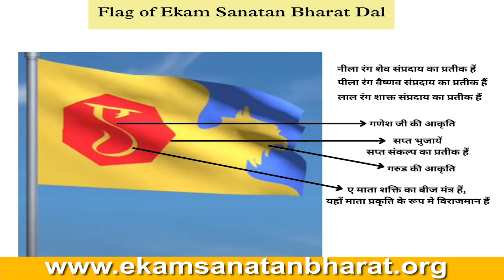एकम का ध्वज धर्म ध्वज है, जिसमें समाहित है सनातन! | Ekam Sanatan Bharat Dal | Sandeep deo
Pay Subscription & Support India Speaks Daily
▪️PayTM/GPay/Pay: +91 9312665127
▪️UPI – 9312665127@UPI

Accounts Details for Direct Transfer:
A/C Name: KAPOT MEDIA NETWORK LLP
IFSC: HDFC0003979
Branch: Najafgarh Shivaji Marg, New Delhi- 110043
SWIFT CODE (BIC) : HDFCINBB